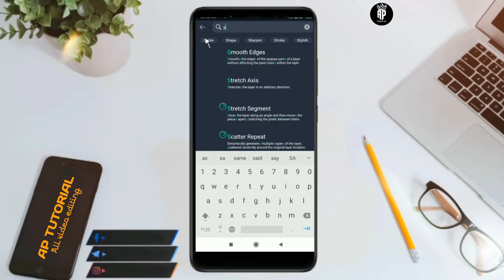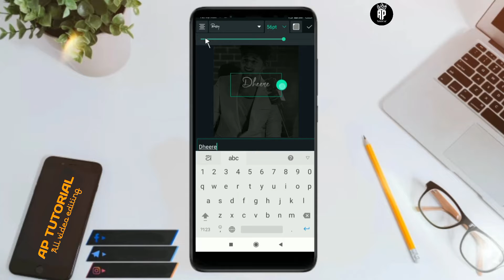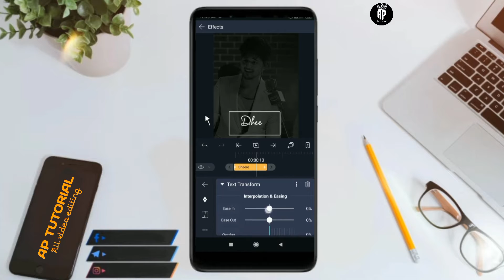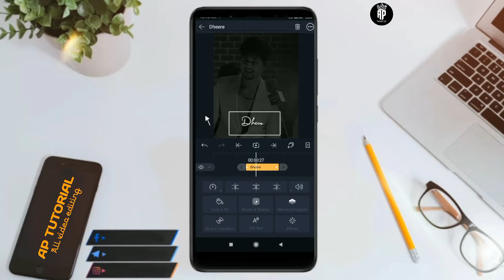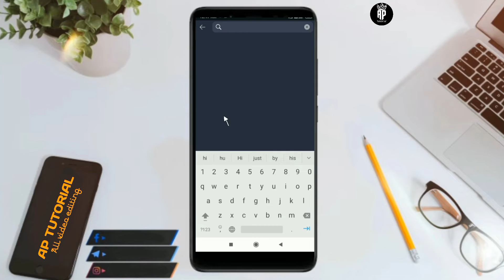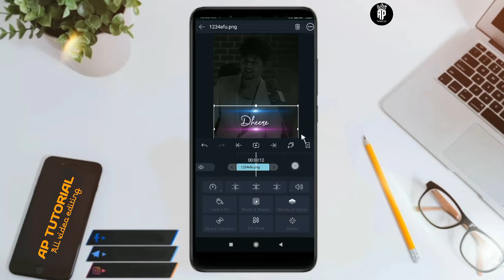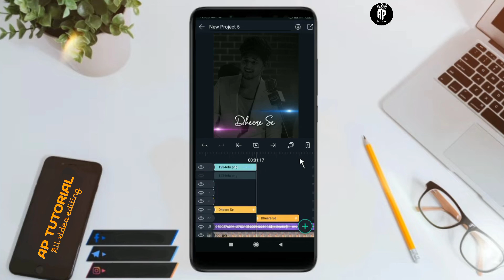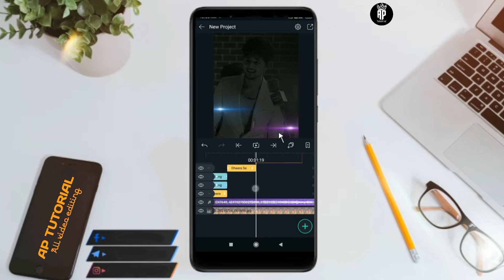Trending Neon Light effect Lyrics Video Editing Tutorial | Alight Motion lyrics effect video editing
Hello
I am Anup Paul.    AP Tutorial

↪️Download↩️

Teg
Alight motion se video kaise banaen  ,
Alight motion
4k Full screen status video
Alight motion full screen status
Alight motion tutorial
Slight motion status
 How To Create Instagram trending status video in alight motion,
Trending status create, lyrics trending status video editing, text glow effect status create in Alight Motion

Video is for educational purpose only.Copyright Disclaimer Under Section 107 of the copyright Act 1976, allowance is made of "fair use" for  purposes such as criticism, comment, news reporting, teaching, scholarship, and research.Fair use is a use permitted by copyright statute that might otherwise be infringing.Non-profit, educational or personal use tips the balance in favor of fair use.